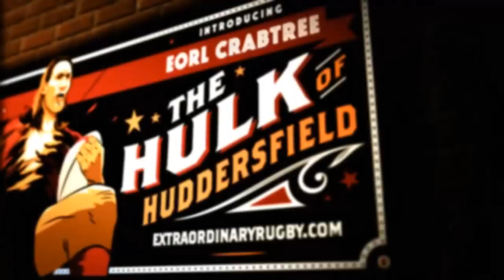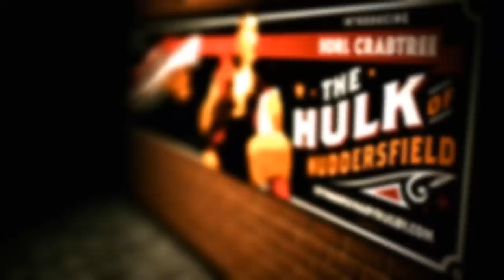Eorl Crabtree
Introducing Eorl Crabtree, the Hulk of Huddersfield. Standing at 6'6" and carrying 18 stone of pure muscle, this colossal prop is amongst the biggest in the world, and can't be missed. Underestimate him at your peril, because he's packing some speed too. An all-round intimidating powerhouse, Crabtree's a huge favourite with the Huddersfield fans, and you won't miss the roar when he steps out onto the pitch.

• Eorl is the nephew of wrestler Shirley Crabtree, otherwise known as 'Big Daddy'.
• Rugby League's birthplace can be traced to the George Hotel in Huddersfield, back in 1895.
• With nearly 300 Super League appearances over the last decade, The Giant is one of the League's longest-serving players.